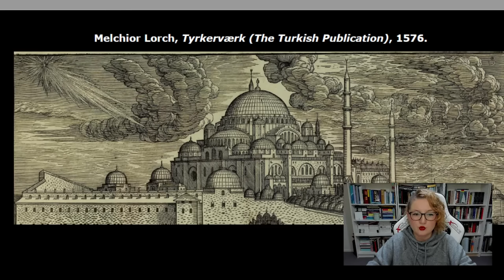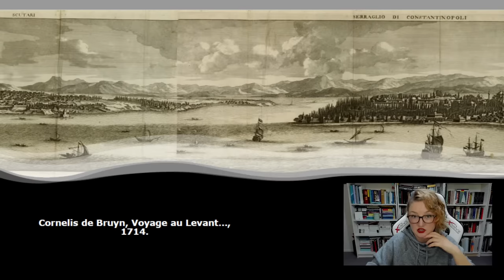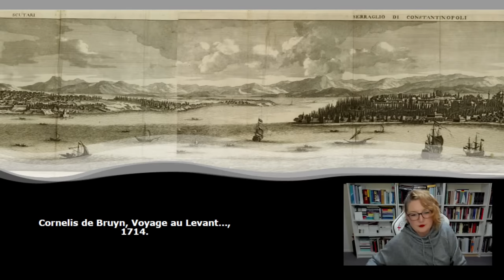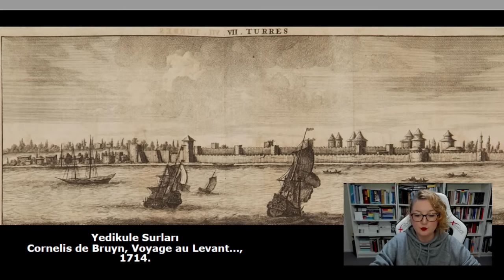Görsellerle Osmanlı’da Gündelik Hayattan Kesitler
16.-18. yüzyıllar arası Osmanlı İstanbul'undan gündelik hayata dair çizimler, gravürler ve bunlara eşlik eden ufak tefek tarihi bilgiler.
5:32 - Le Bruyn’un İstanbul’u tasvir edişi
7:33 – Fatih Sultan Mehmet’in nüfus politikası
14:50 – Galata
15:45 – Yedikule
17:25 – Osmanlı’da Türk Evleri Nasıldı?
24:50 – Osmanlı’da Yeme İçme Alışkanlıkları
34:45 – Osmanlı’da Balık Tutma ve Yeme
37:27 – Osmanlı Toplum Yapısı
44:01 – Çelebi ne demek?
45:02 – Bıçkın Delikanlılar
48:12 – Der Vasf-ı Bıçkın
52:17 – Osmanlı’da Kadın
1:01:00 – Osmanlı’da çarşılar, başıbozuklar, dilenciler
1:31:12 – Osmanlı’da Sokak Hayvanları
1:37:55 – Osmanlı sultanlarının Cuma selamlığı ve halka görünmesi
1:42:30 – Osmanlı’da Bokçu Başı
1:43:00 – Osmanlı’da Mesire Yerleri
1:52:30 – Osmanlı’da Sokak Eğlenceleri
1:55:00 – Osmanlı’da Meyhaneler
2:10:00 – Güreşçiler
2:11:00 – Osmanlı’da Kahvehaneler
2:14:17 – Osmanlı’da Hamamlar
2:21:08 – Osmanlı’da Esir Pazarları